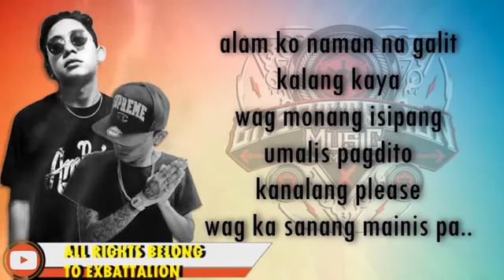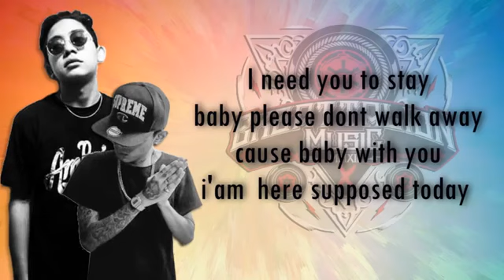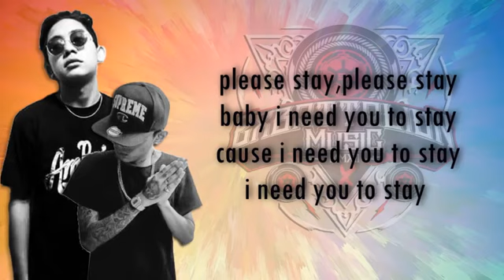Just Stay. By: EX Battalion with lyrics